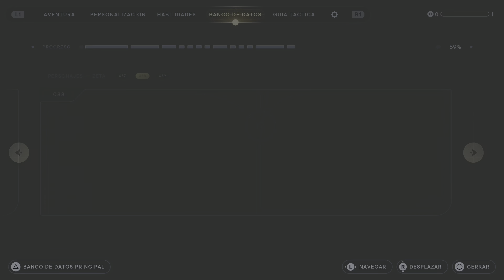STAR WARS Jedi: Survivor (ps5) (4K) parte 30